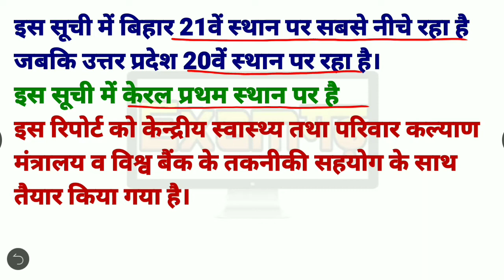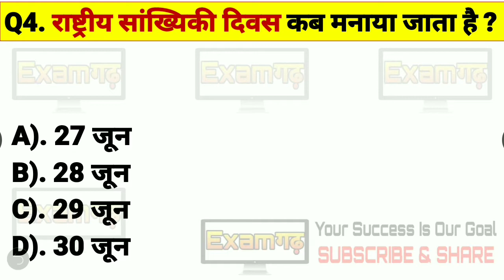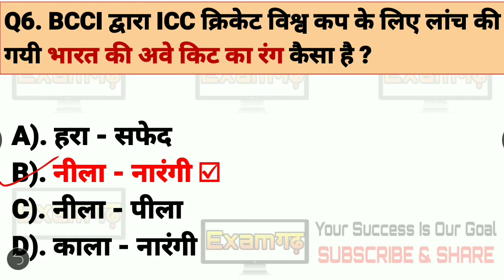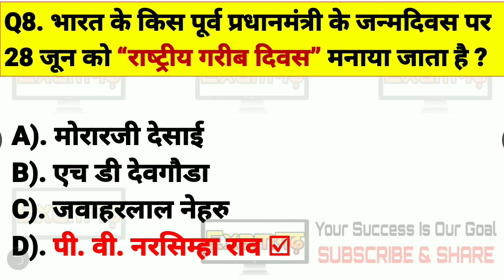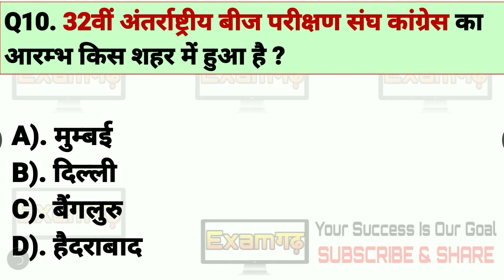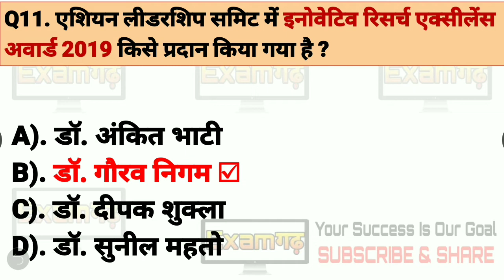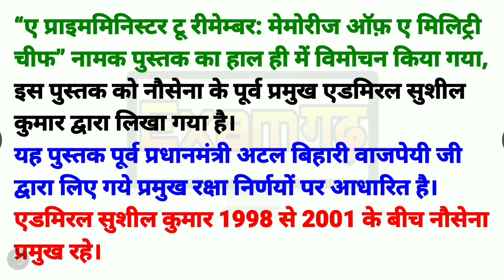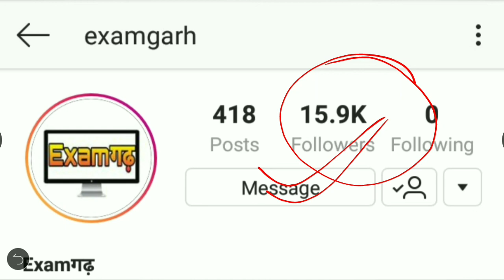30 June 2019 current affairs in Hindi MOST IMPORTANT CURRENT AFFAIRS FOR NEXT EXAM Gk examgadh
30 June 2019 current affairs | Daily Current Affairs in Hindi | GK in hindi | 30 JUNE CURRENT AFFAIRS FOR NEXT EXAM Gk| 30 June current affairs by examgadh | 30 जून करेंट अफेयर | आज की करेंट अफेयर | aaj ki current affairs | ssc cgl exam  ntpc exam group d exam

next video : 30 June current affairs

"Examगढ़" bring daily current affairs for students preparing for exams. In our daily current affairs We also include Static Gk to build your IQ. These Current Affairs are important for your next exam.

🔥मई महीने की Top 150 महत्वपूर्ण करेंट अफेयर्स🔥

june_first_week_current affairs
may_current affairs